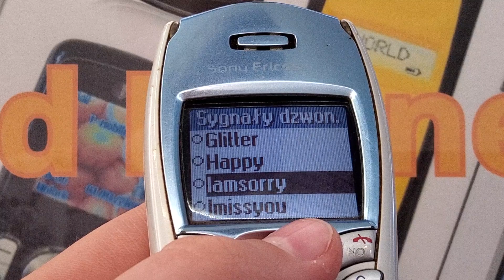Sony Ericsson T68i - Ringtones